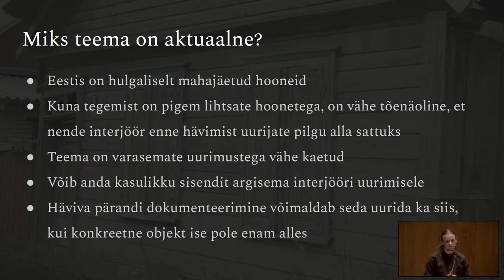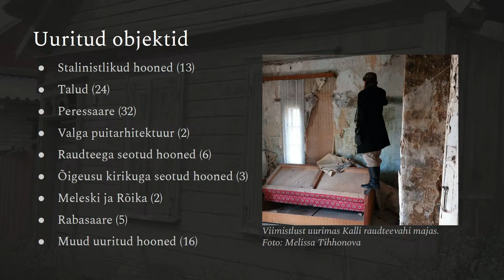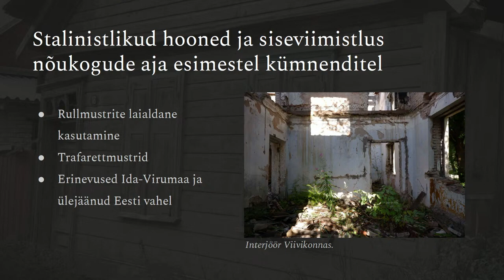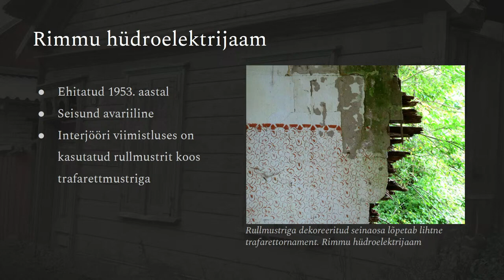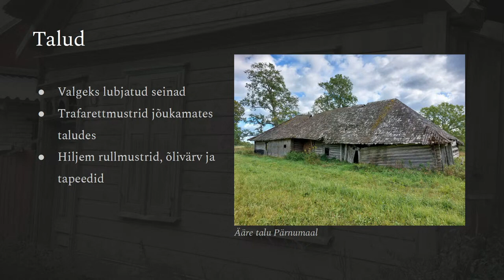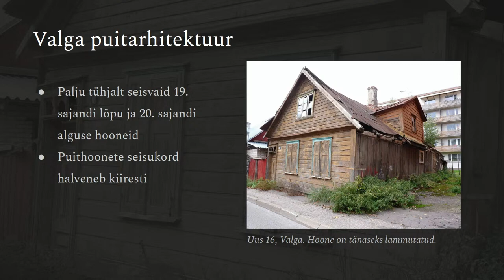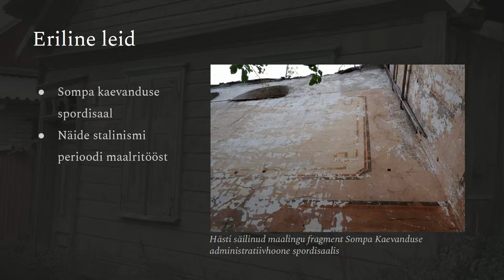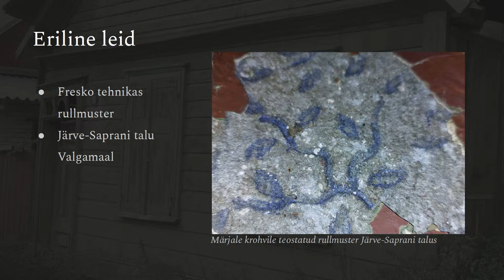EKÜ X TS 04 Danel Ülper Rullmustrid ja muud loomad mahajäetud hoonetes